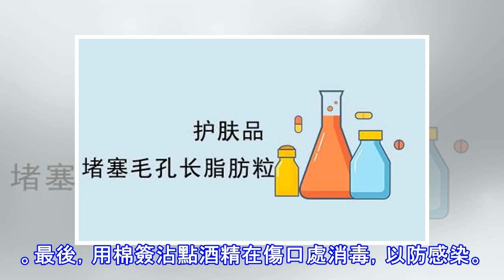護膚品堵塞毛孔長脂肪粒？真相竟然令人大跌眼鏡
光滑的小臉蛋上突然生出個白色小疙瘩，怎麼也消不掉，愛美的姑娘多半會受不了，在追溯這個「白色小疙瘩」來歷的時候許多人會想，這是不是自己平常用的護膚品太過有營養，堵塞毛孔形成了脂肪粒？「脂肪粒」，學名「粟丘疹」，是一種長在皮膚上的白色小疙瘩，約針頭般大小，看起來像是一個小白芝麻，一般長在臉上，特別是女性的眼周。其實相比大人，嬰兒更為多見，一半以上的嬰兒出生後都會出現這樣一種皮疹。 皮膚保養過勝長脂肪粒是誤傳脂肪粒的起因是皮膚上有微小傷口，而在皮膚自行修復的過程中，生成了一個白色小囊腫。也有可能是由於皮脂被角質所覆蓋，不能正常排至表皮，從而堆積與皮膚內形成的白色顆粒。具體是哪些原因呢？油膩食物吃得太...